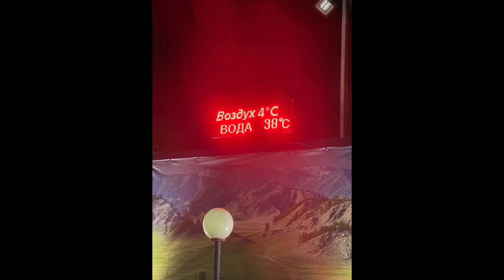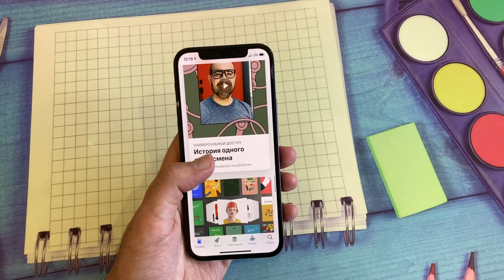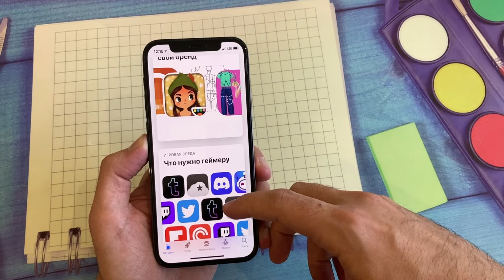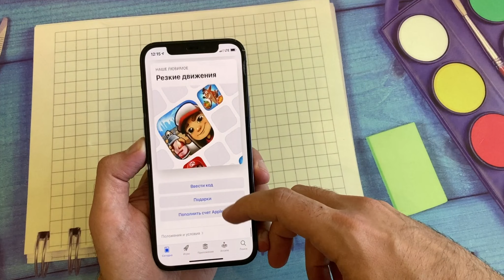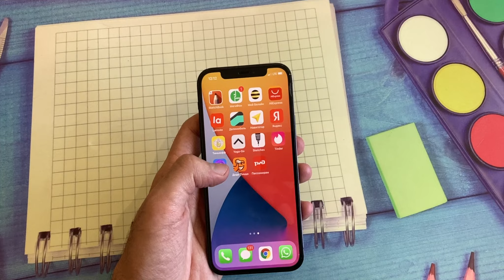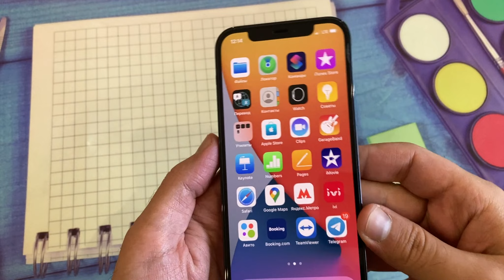iPhone 12 PRO мысли спустя полгода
Мы опустили iPhone 12 pro в воду с температурой 38 градусов, сделали под водой фото и с ним ничего не случилось, поговорим о камерах, статусе